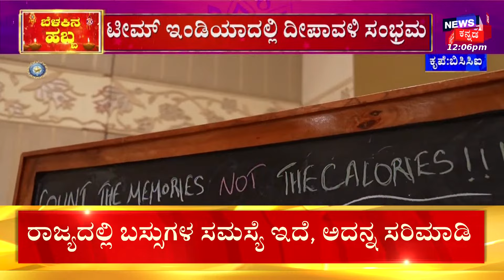India vs Netherland World Cup 2023|ಬೆಂಗಳೂರಲ್ಲಿಂದು ಭಾರತ-ನೆದರ್‌ಲ್ಯಾಂಡ್ ಹಣಾಹಣಿ|Virat Kohli|Rohit Sharma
News18 Kannada Live | ನ್ಯೂಸ್ 18 ಕನ್ನಡ ಲೈವ್
Karnataka | ಕರ್ನಾಟಕ
Kannada | ಕನ್ನಡ